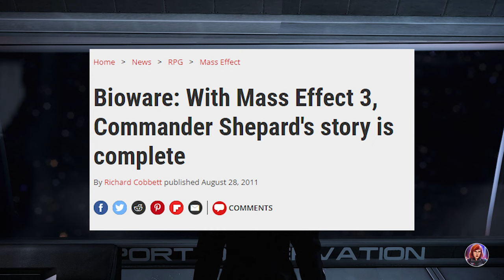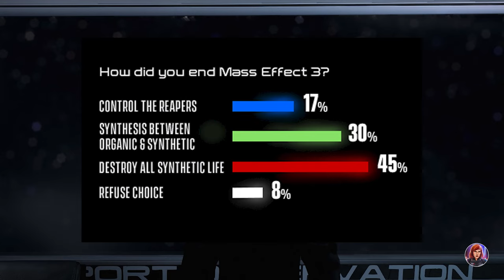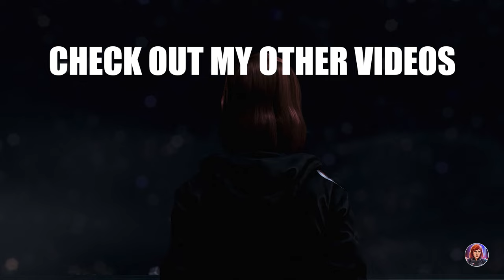Mass Effect 5 - Clone Shepard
I wanted to explore one very popular fan theory, Shepard's clone!